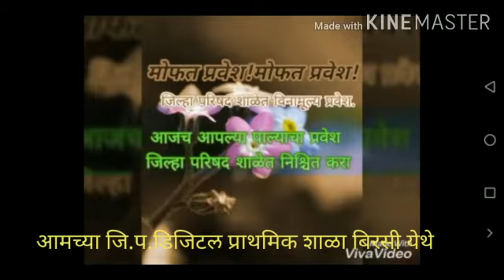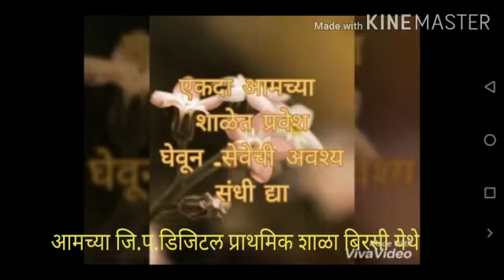शाळा प्रवेश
Video from Vikas Lanje